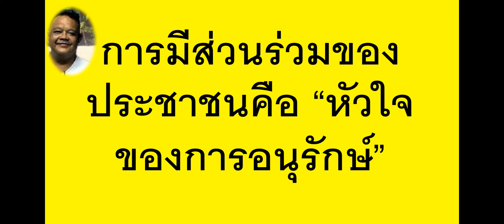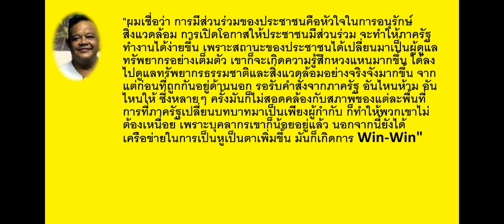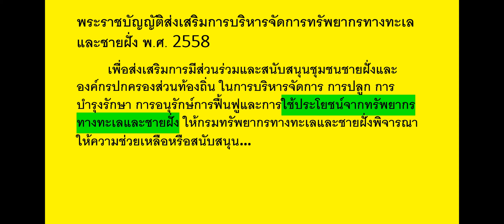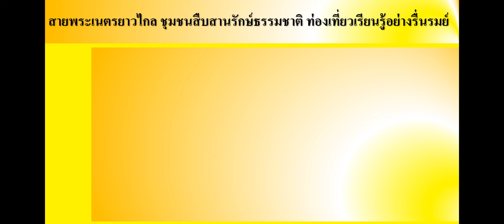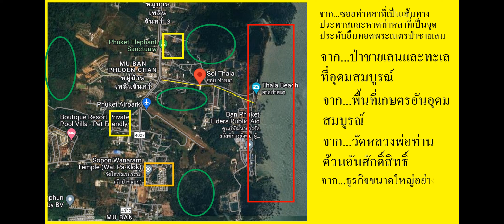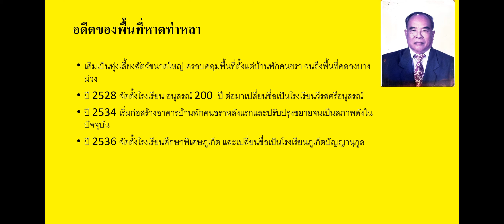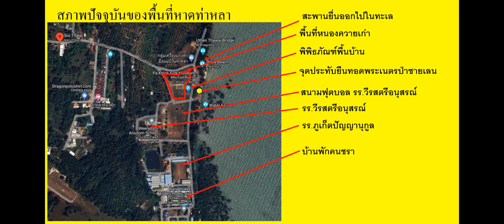Mangrove Forest Museum Project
โครงการพิพิธภัณฑ์ป่าชายเลนตามรอยพระบาท ตำบลป่าคลอก อำเภอถลาง จังหวัดภูเก็ต